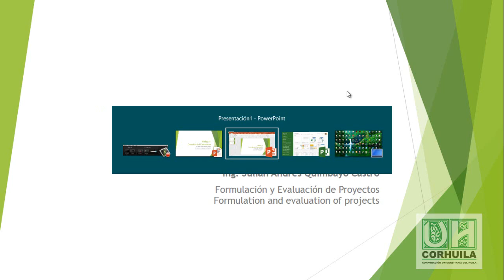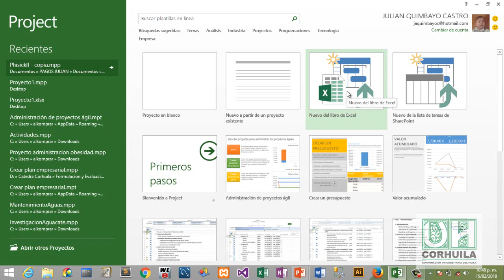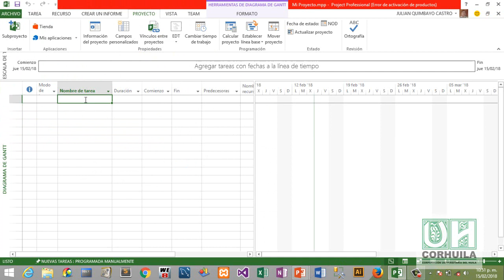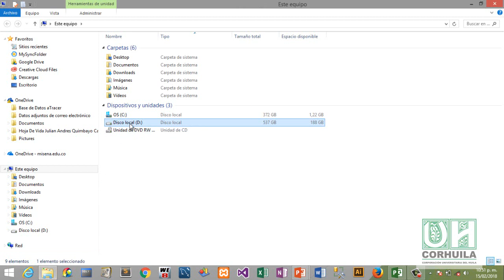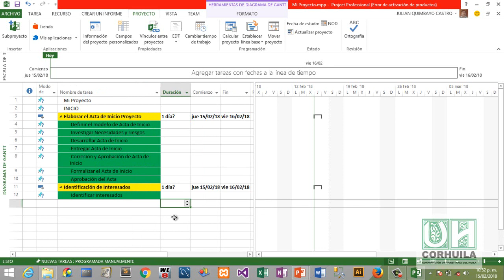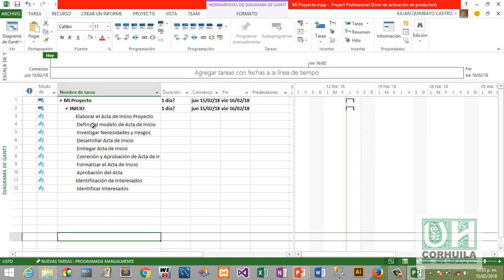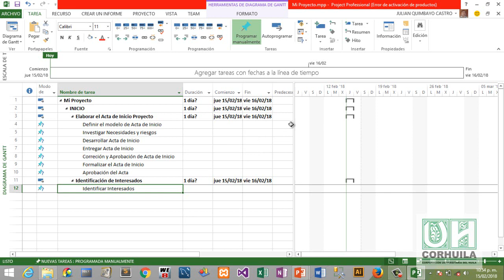Video 1- Creación de Calendario Project 2013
Pasos para la creación de un calendario en project 2013 y asociarlo al proyecto.